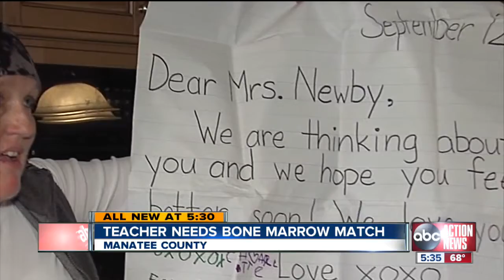Bone marrow drive this weekend for Manatee County elementary teacher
Nancy Newby, a McNeal elementary school teacher in Manatee County needs help finding a bone marrow match.